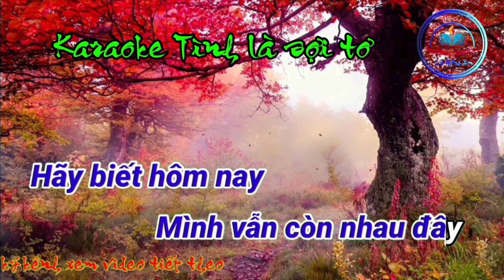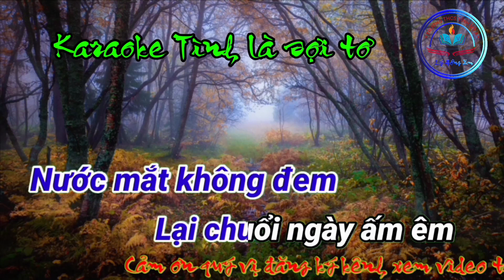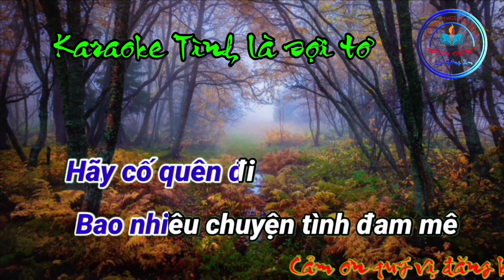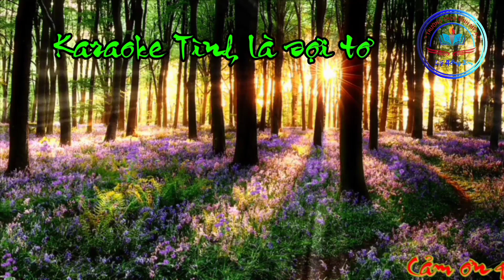Karaoke tình sợi tơ